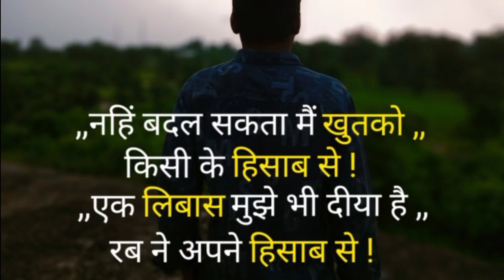Don't Chenge According To Anyone // किसी के अनुसार मत बदलो //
Hello Guys 🙏

          {Hemanta Bagarty Vlog}